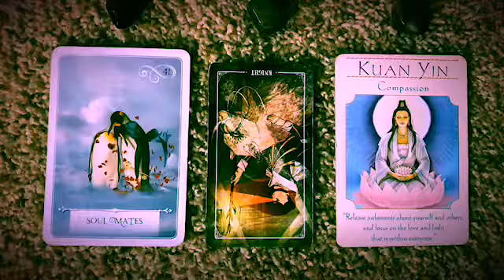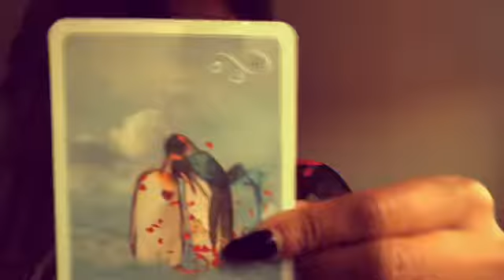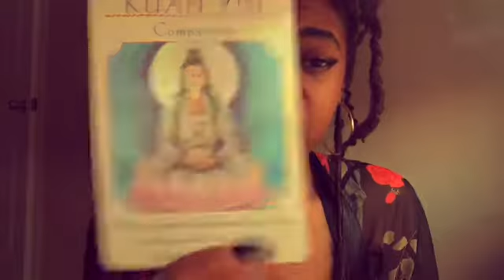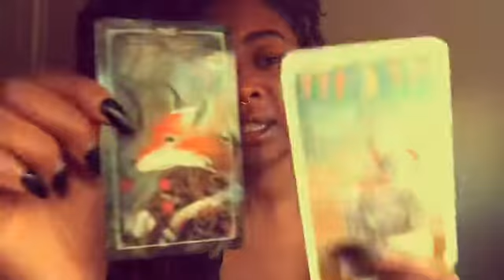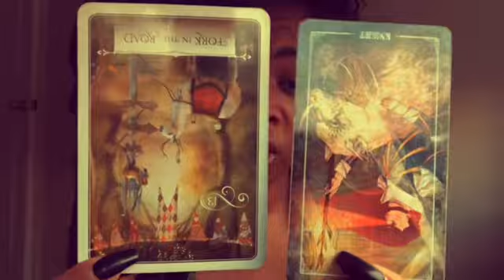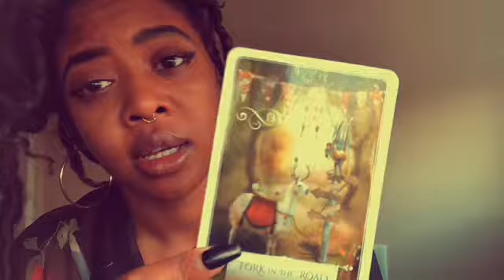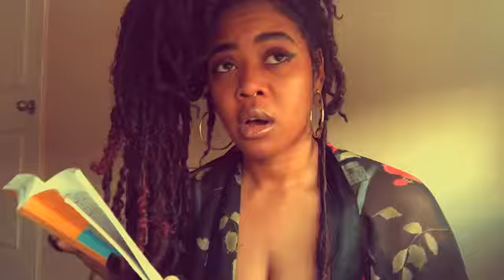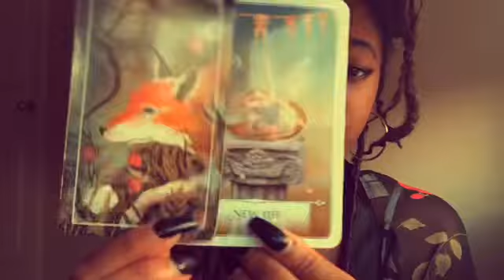You bounce back🌈🥀 Daily February 8 2019 Read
Here’s a read for February 8th 2019, hope it resonates.

xoxo,
F9